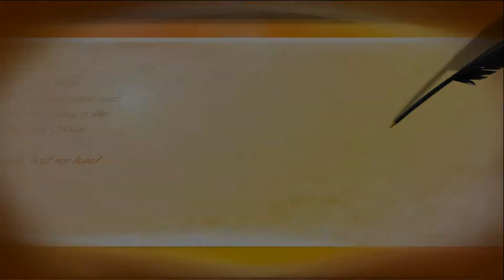How to make beautiful nakshi katha design hand embroidery video tutorial